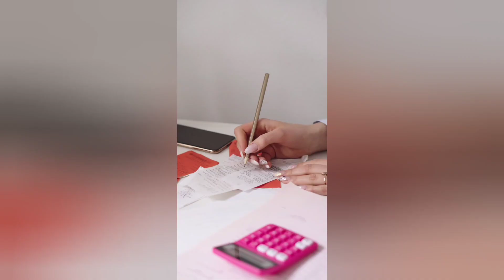28. Picture word puzzle